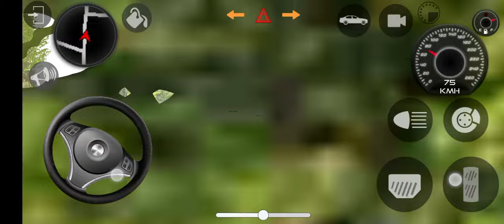Endeavour 🐎 Driving 🚗 | Ford Endeavour 🐎 Driving 🚗 | Game 🎯🎮